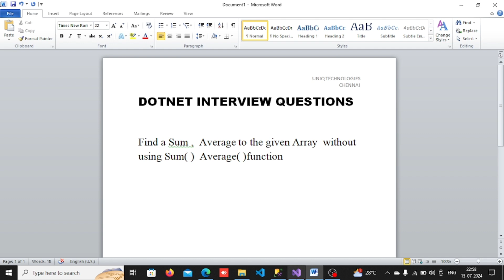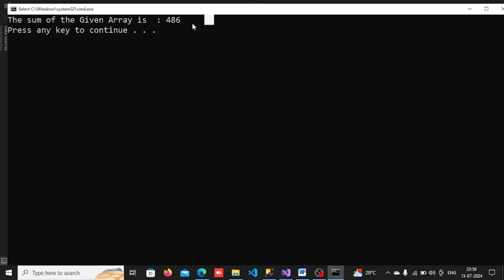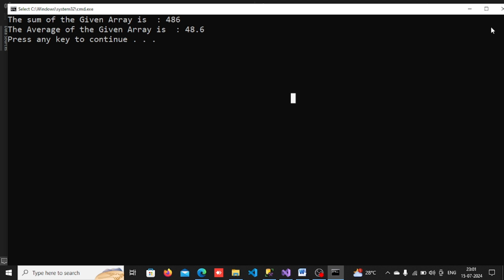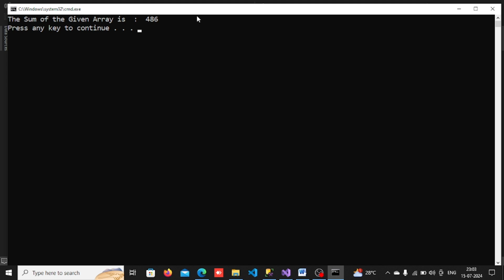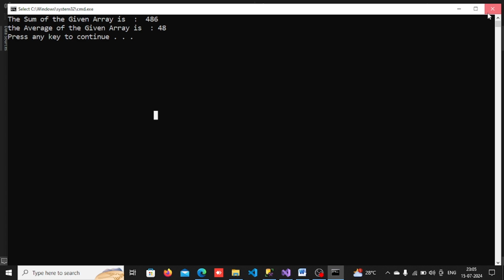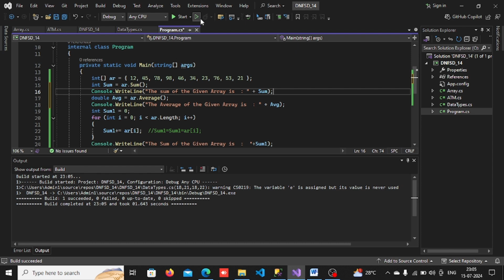7.Basic C#.Net Interview Questions & Answers - Array sum and Average - TCS, Zoho, CTS, Wipro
120 Days Developer Challange ( Fill This Form )

7.Basic C#.Net Interview Questions & Answers -  Array sum and Average - TCS, Zoho,CTS,Wipro,

🎯 Ace Your C#.NET Interview with Confidence! 🎯

Preparing for a C#.NET interview at leading IT companies such as TCS, Zoho, CTS, Wipro, Infosys, or HCL? This video is your ultimate guide to mastering basic C#.NET interview questions and answers. Whether you're a recent graduate or looking to enhance your skills, we've got you covered!

🔎 What’s Inside:

Top C#.NET Interview Questions: Get familiar with the most commonly asked questions.
In-Depth Answers: Understand the key concepts with clear, concise explanations.
Expert Tips: Learn how to effectively present your knowledge and tackle challenging questions.

💼 Why Watch?

Build Confidence: Gain insights into what interviewers are looking for.
Practice Smart: Use our examples to practice and perfect your responses.
Stand Out: Impress potential employers with your well-prepared answers.

🚀 How to Use This Video:

Review Key Concepts: Brush up on essential C#.NET topics.
Mock Interviews: Practice with these questions to simulate real interview conditions.
Stay Updated: Follow our channel for more content on tech interviews and career tips.

💬 Have questions or need clarification? Drop them in the comments section below, and we'll be happy to help!**

Mobile Number
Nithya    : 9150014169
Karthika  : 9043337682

©️ Uniqtechnologies

We hope you found today’s video on [7.Basic C#.Net Interview Questions & Answers -  Array sum and Average - TCS, Zoho,CTS,Wipro, ] insightful and informative.

c# interview questions and answers for experienced in tamil,
c# interview questions and answers for freshers in tamil,
csharp interview questions for freshers,
c# interview questions and answers for experienced ,
c# interview questions and answers for 5 years experienced,
c# interview questions and answers for 10 years experienced,
c# interview questions and answers for 7 years experienced,
c# interview questions and answers for 1 years experienced,
substring interview questions,